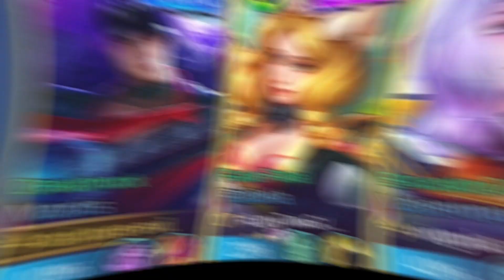ELE CONTINUA UM MONSTRO NA JUNGLE | MOBILE LEGENDS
Herói: Martis
Classe: Soldado
Lane: Jungle
Gameplay de Martis Mobile Legends